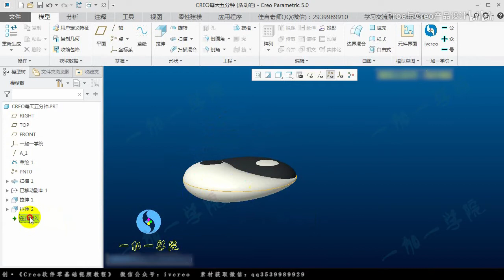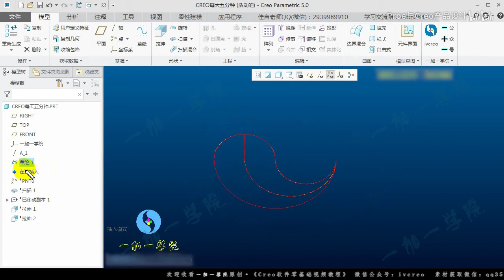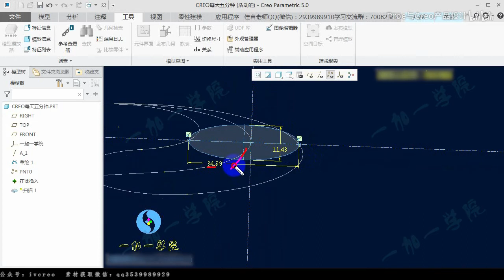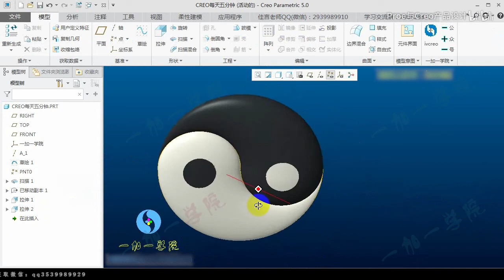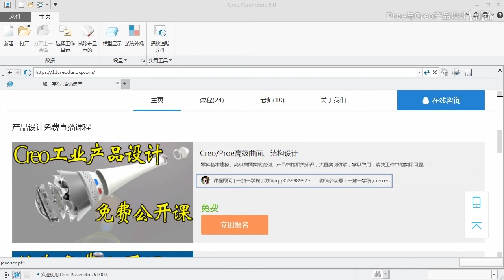Creo Proe全套（产品设计）视频教程 4课creo proe可变截面扫描 太极双鱼